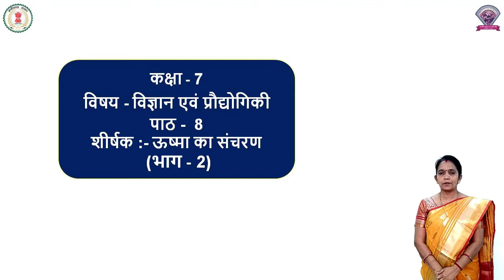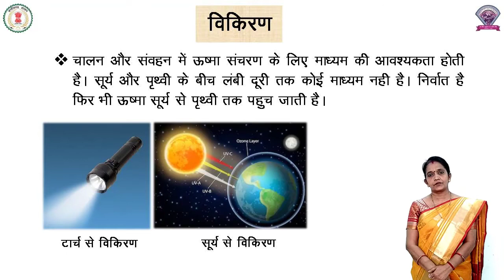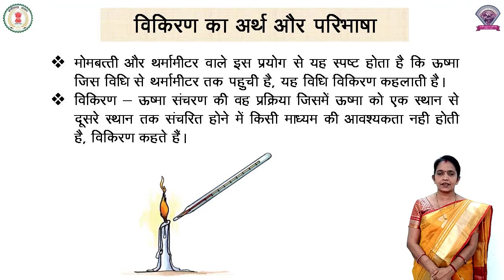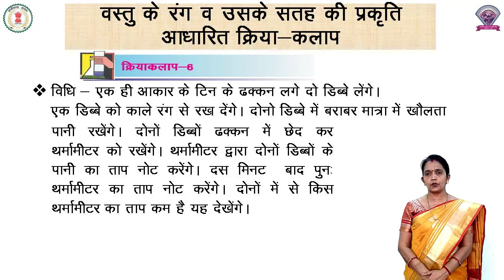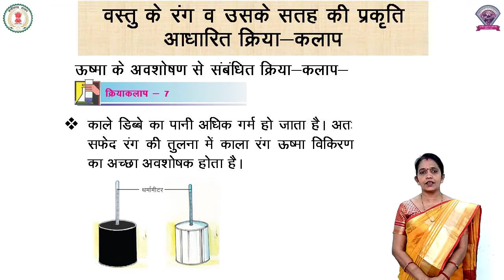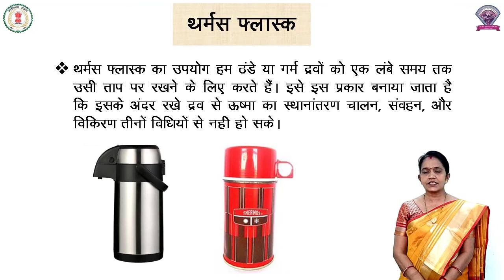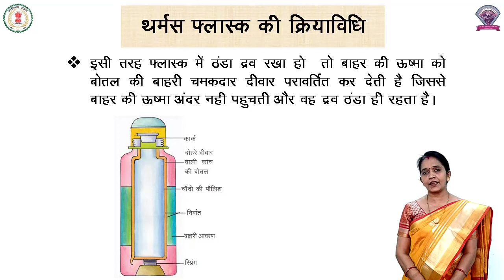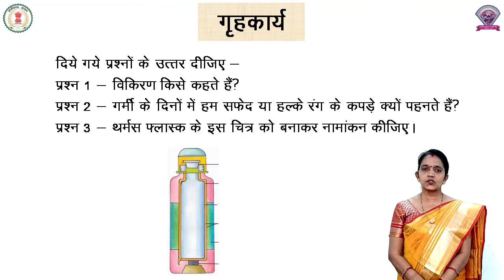कक्षा - 7 || विज्ञान || पाठ - 8 || ऊष्मा का संचरण (भाग - 2 )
कक्षा - 7
विषय - विज्ञान
पाठ - 8
पाठ का नाम - ऊष्मा का संचरण (भाग - 2 )